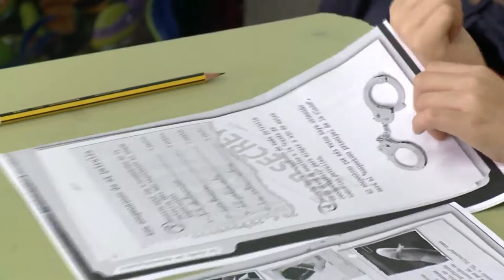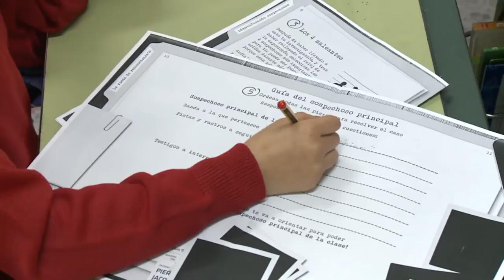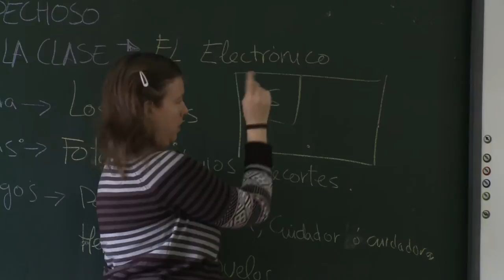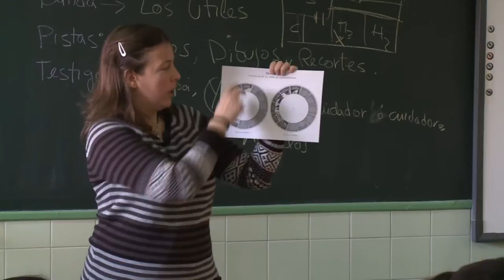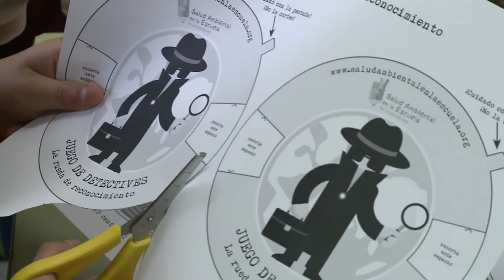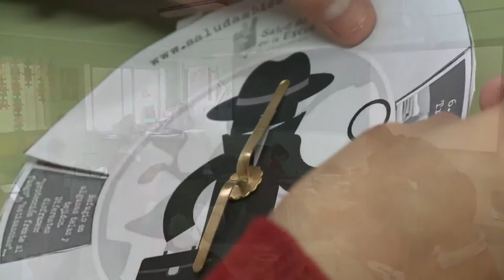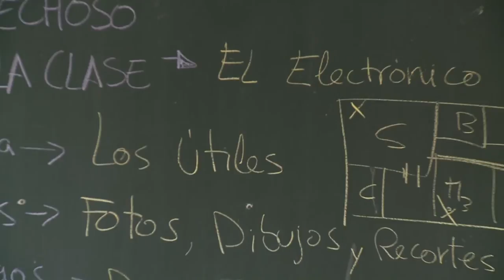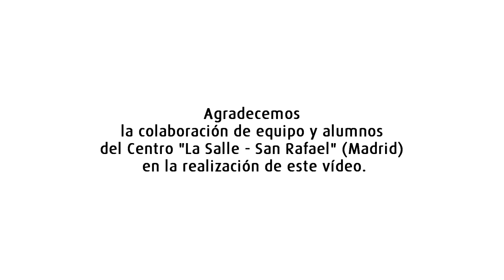SALUD AMBIENTAL EN LA ESCUELA.TALLER 2. LA RUEDA DE RECONOCIMIENTO: NUESTRO SOSPECHOSO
Taller 2. La rueda de reconocimiento: nuestro sospechoso. Grabado en el colegio de la Salle - San Rafael en Madrid, para el programa educativo Salud ambiental en la escuela de la Fundación Vivo Sano.